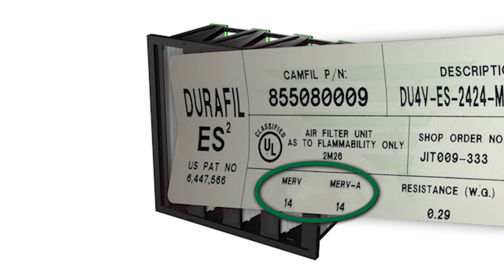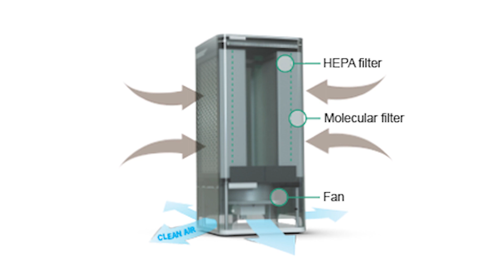San Francisco Bay Area Camfil Expert - Wildfire Smoke Hazards and Solutions to Mitigate Risks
San Francisco Bay Area Based Molecular Filtration Expert from Camfil Shares Advice for the Upcoming Wildfire Season
Air filtration experts from Camfil explain the hazards associated with wildfire smoke and solutions that can be implemented to mitigate those risks.

What Are the Effects of Wildfire Smoke?
How to Protect Yourself Against Wildfire Smoke
About Camfil Clean Air Solutions